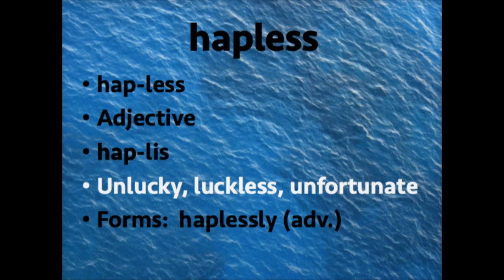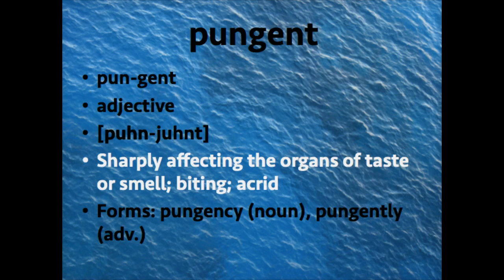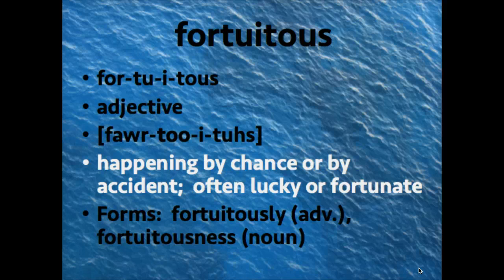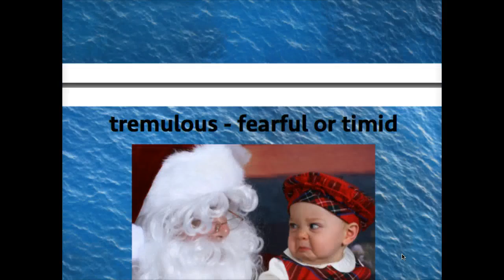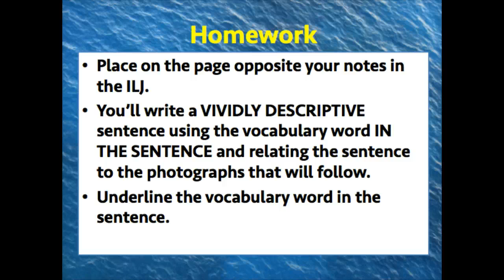SAT Vocabulary Week 16